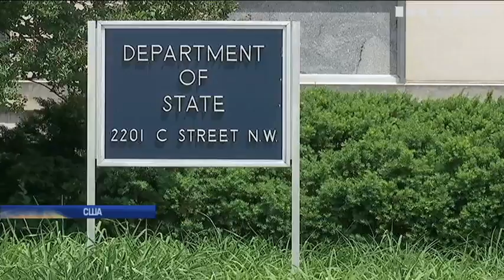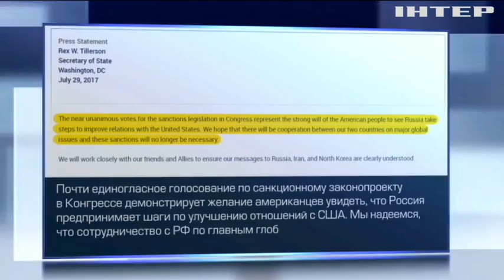Санкции против России: Трамп капитулировал перед Конгрессом